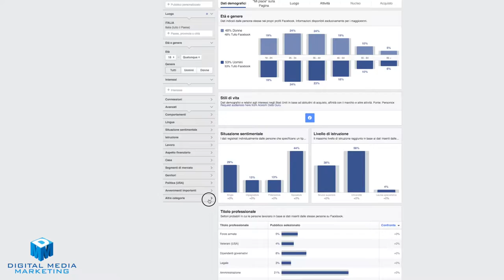Tutorial Facebook Marketing - Introduzione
Tutorial Facebook Marketing
lezione 1: Come funziona il Web Marketing